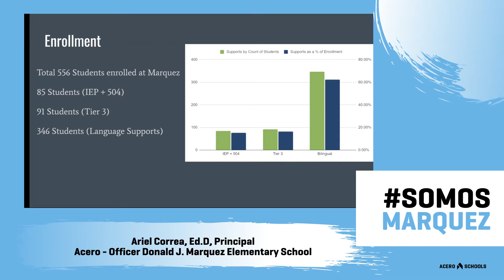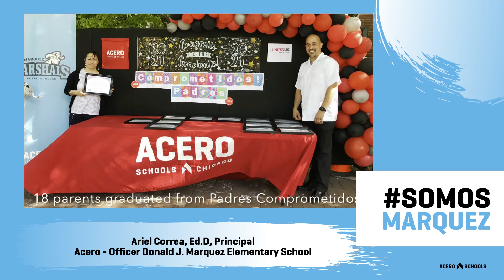Welcome to Donald J. Marquez Elementary School